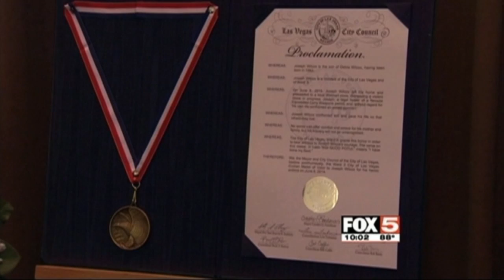DANIELLE MILLER TAPE